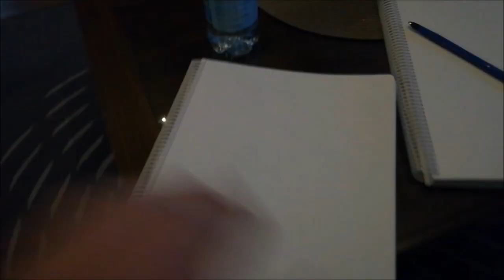Manninen Rallyteam Vlog Sm Itäralli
Tiimin somet